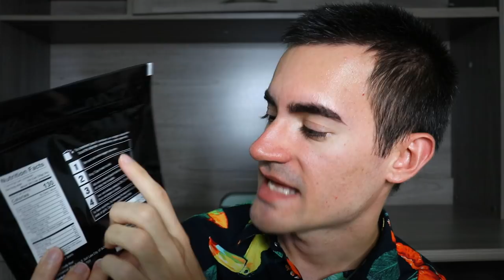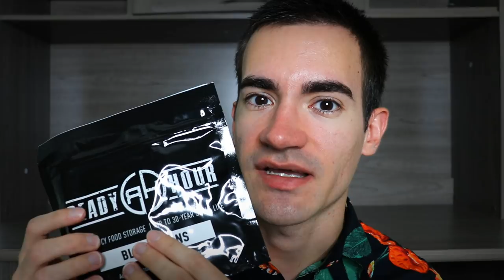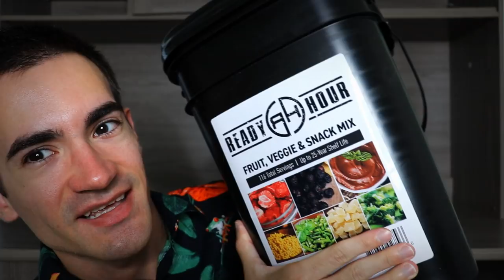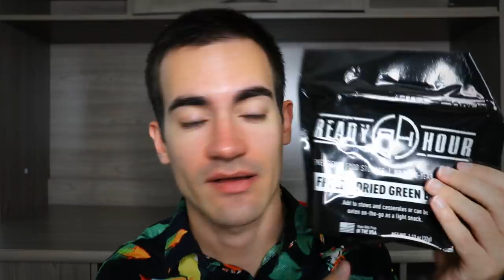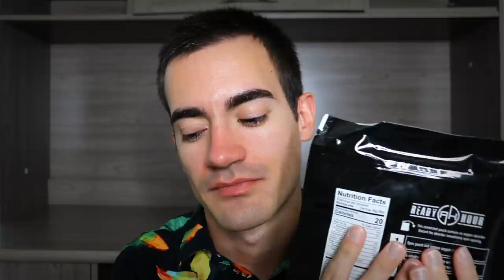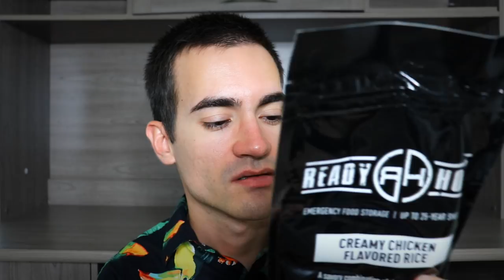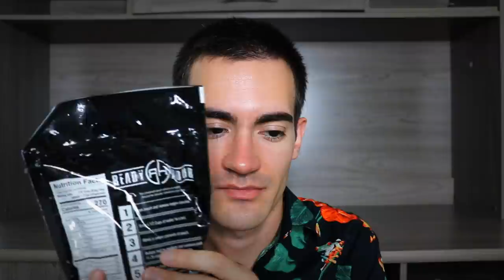$500 Prepper Pantry Stock Supply Haul (ASMR)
I decided to see what the hype was about so I spent $500 on 4 buckets of freeze dried emergency food. I am showing you the contents of the Patriot Supply.